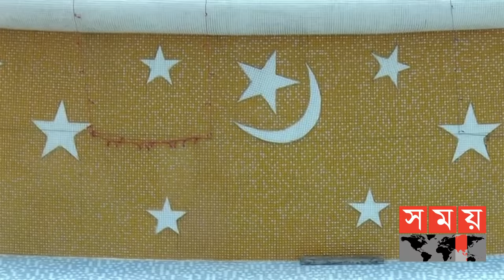৫৭তলা ভবনের সমান এই মসজিদ! | Tangail Mosque | Somoy TV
১৫ বিঘা জায়গার উপর এই মসজিদের নকশা করা হয়েছে ২০১টি গম্বুজ ও ৯টি মিনার দিয়ে। দৃষ্টিনন্দন এই মসজিদের ছাদে ১০১ ফুট উচ্চতার একটি গম্বুজ রয়েছে। চারপাশে ছোট ছোট গম্বুজ আছে ২০০টি এগুলোর প্রত্যেকটির উচ্চতা ২৩ ফুট।